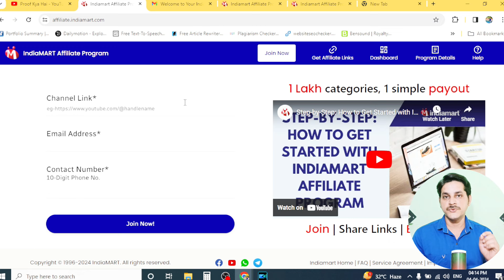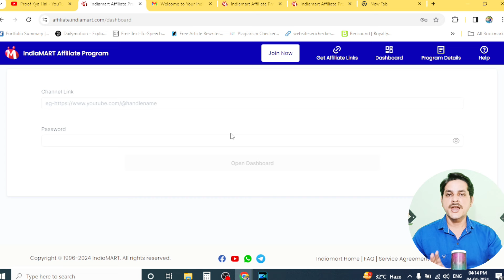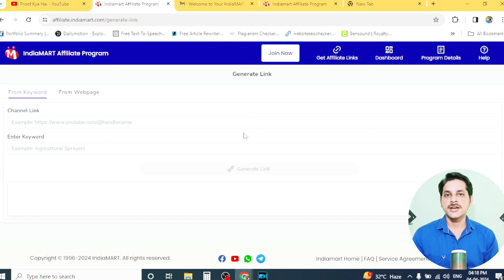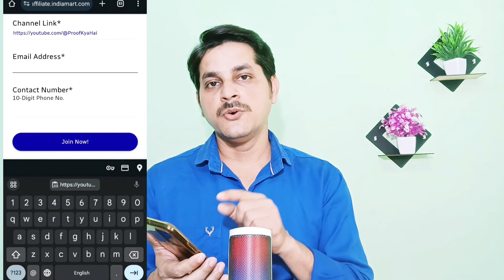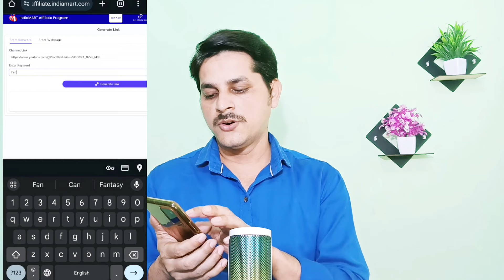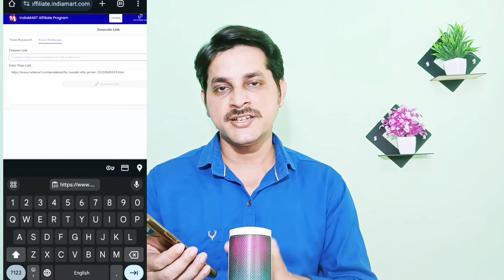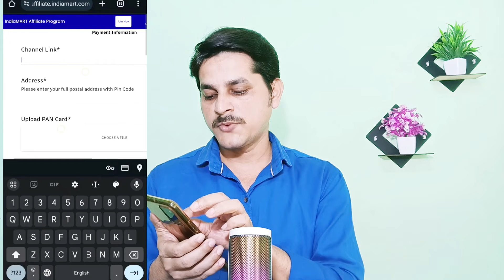😍Mobile Phone से काम 💯| ₹1500/Day | IndiaMart | Work From Home | बच्चे बूढ़े कोई भी | Part Time work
Camera And Mic Used For This Video :
1) Best Budget Mic
2) Best Budget Camera
3) Best Budget Laptop
4) Best Budget Tripod Stand

Some Queries Related To This Video:
Work from home jobs
Testbook jobs
online earning
online jobs
earning apps
make money online
workfromhomejobs